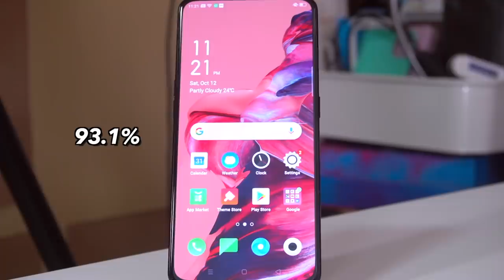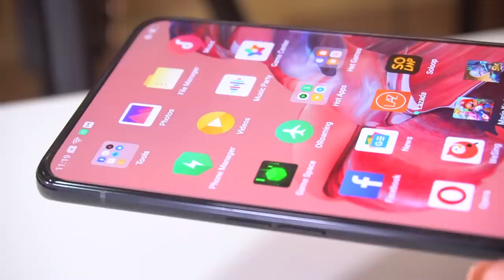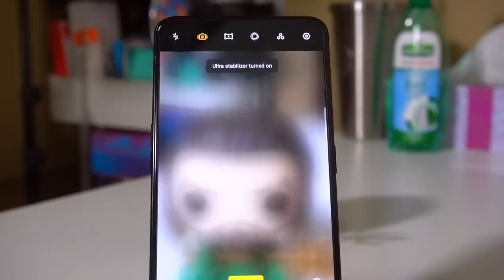OPPO RENO 2 | MAY NAG BAGO BA?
(Oct 31 - announcement of winners)

My Gear:
Canon M50:

Shopee: marybautistaYT